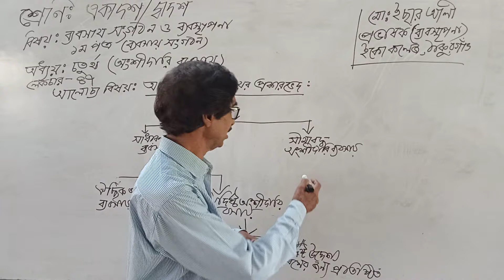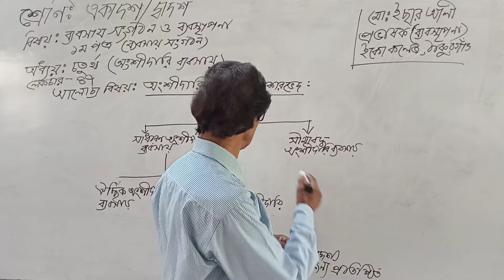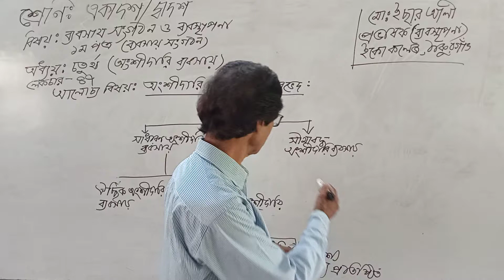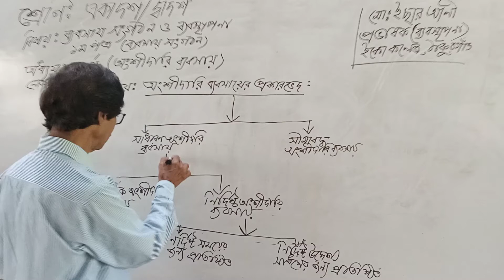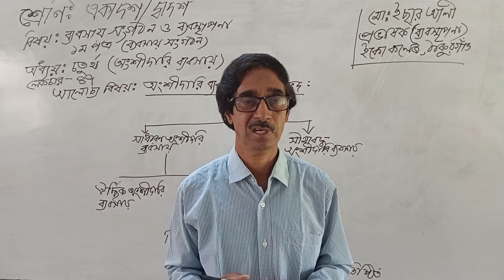ব্যবসায় সংগঠন ও ব্যবস্থাপনা (১মপত্র) লেকচারঃ ৪৭